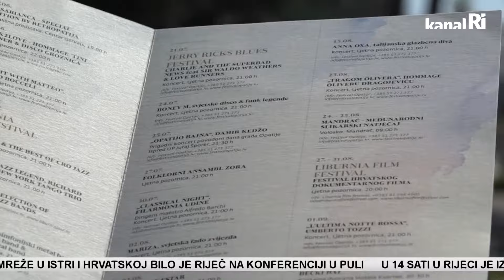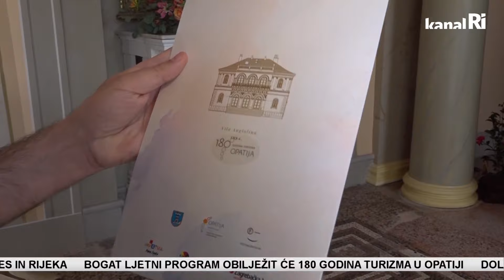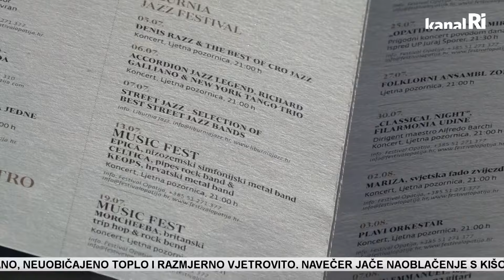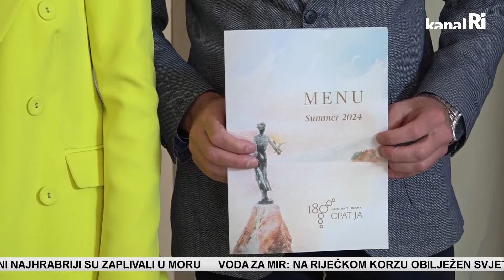180. godina turizma: U Opatiju stižu Boney M, Anna Oxa, Umberto Tozzi